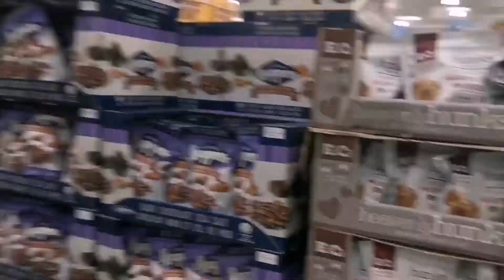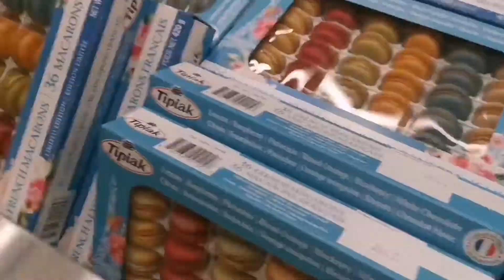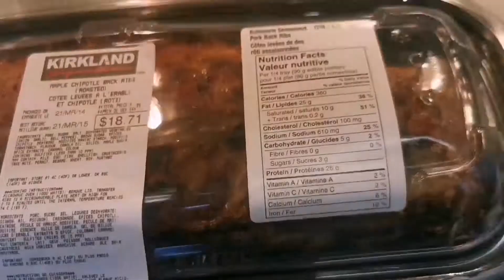Eating 🤣 inside the car without plate and spoon...(we just used our hands) 🤣😂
Eating inside the car without plate,and spoon.😂 its a fun sunday insert kuya and manang happy. We went to cosco and best buy to buy some stuff for my study🤣